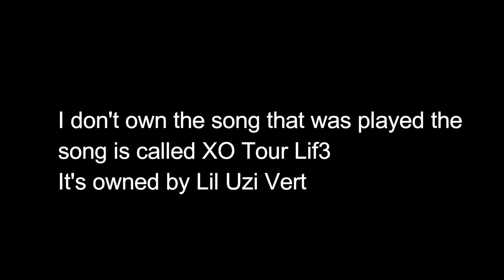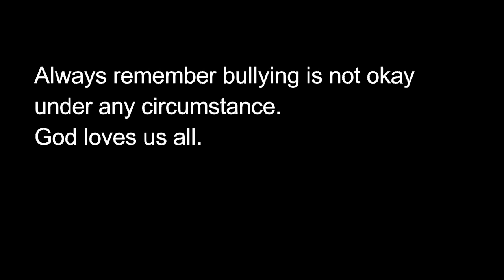Roblox Bully Story - High School Horror- Part 1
So I decided to try something new and make a Roblox Story. I know the animation is sucky. But I'll try improve by the next part. All I have to do is to gain enough relevance so I can collaborate with Kavra and I'll have good videos. All in serious though, I just learned how to animate.
Oh  and Derpythetrol13, Freddy8561, and XxdarkageknightxX make a cameo.

It's owned by Lil Uzi Vert.